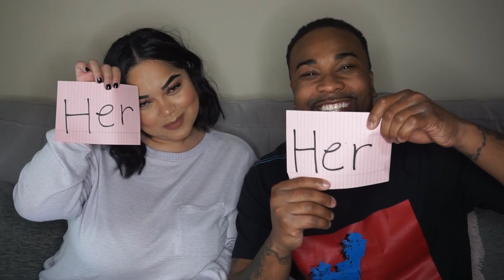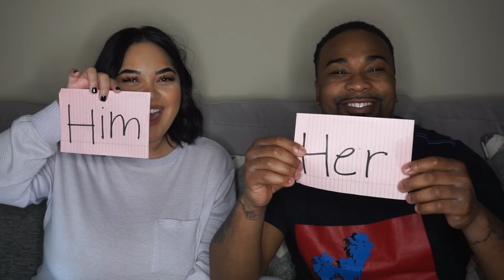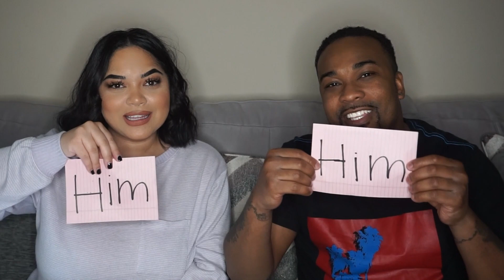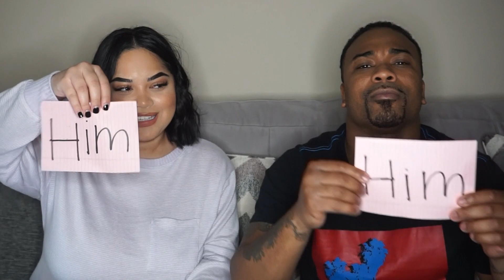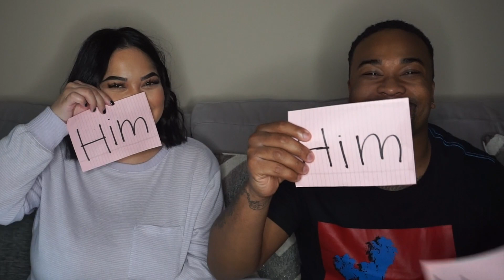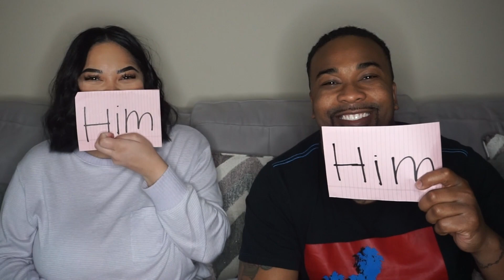WHO'S MOST LIKELY TO CHALLENGE | LIFE WITH JJ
⫸⫸ FILMING EQUIPMENT ⫸⫸

★LARGE RING LIGHT